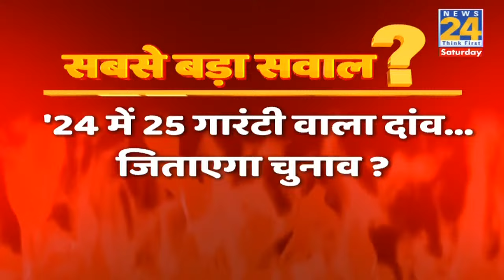Sabse Bada Sawal : ’24’ में 25 गारंटी वाला दांव…जिताएगा चुनाव ? | Garima Singh | NDA VS ‘INDIA’